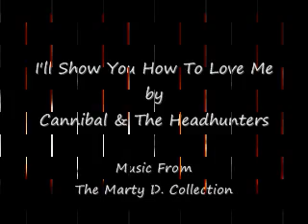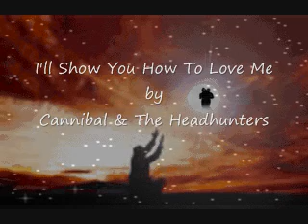I'll Show You How To Love Me by Cannibal & The Headhunters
Music From The Marty D. Collection